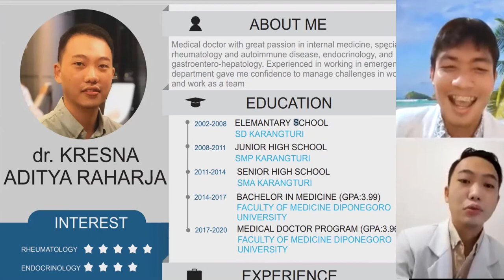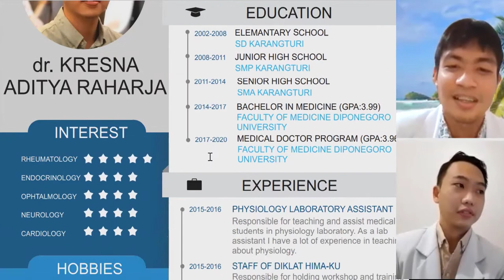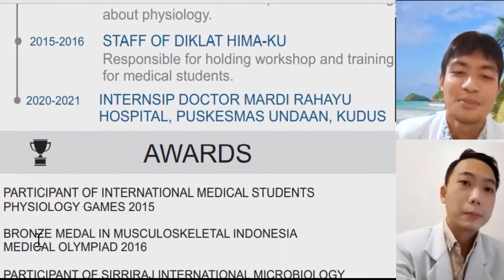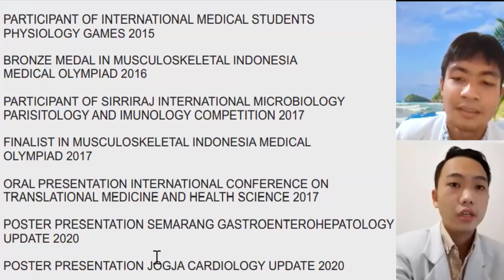Tips & Trik Belajar Anatomi & Fisiologi Kedokteran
anatomi dan fisiologi manusia,
anatomi dan fisiologi tumbuhan,
anatomi dan fisiologi sistem pernafasan,
anatomi dan fisiologi sistem pencernaan,
anatomi dan fisiologi hewan,
anatomi dan fisiologi sistem kardiovaskuler,
anatomi dan fisiologi sistem reproduksi,
anatomi dan fisiologi jantung,
anatomi dan fisiologi dasar,
anatomi dan fisiologi jantung dan pembuluh darah,
anatomi dan fisiologi sistem endokrin,
anatomi dan fisiologi ginjal,
anatomi dan fisiologi hidung,
anatomi dan fisiologi kulit,
anatomi dan fisiologi mata,
pengenalan anatomi dan fisiologi manusia,
ppt anatomi dan fisiologi manusia,
anatomi dan fisiologi tubuh manusia,
anatomi dan fisiologi persarafan,
anatomi dan fisiologi paru,
pengertian anatomi dan fisiologi,
anatomi dan fisiologi sistem perkemihan,
anatomi dan fisiologi sistem saraf,
anatomi dan fisiologi sistem integumen,
anatomi dan fisiologi sistem pernapasan,
anatomi dan fisiologi telinga,
mahasiswa kedokteran ugm,
mahasiswa kedokteran ui,
mahasiswa kedokteran gigi,
mahasiswa kedokteran vlog,
mahasiswa kedokteran buang bayi,
mahasiswa kedokteran beragama hindu,
mahasiswa kedokteran tertua,
cara belajar mahasiswa kedokteran,
motivasi belajar mahasiswa kedokteran,
buku wajib mahasiswa kedokteran,
tips belajar mahasiswa kedokteran,
mahasiswa kedokteran cantik,
cara menjadi mahasiswa kedokteran,
cerita mahasiswa kedokteran ugm,
catatan mahasiswa kedokteran,
daily life mahasiswa kedokteran,
drama korea mahasiswa kedokteran,
drakor mahasiswa kedokteran,
film korea mahasiswa kedokteran,
mahasiswa fakultas kedokteran,
fakta mahasiswa kedokteran,
jejak kriminal mahasiswa kedokteran,
jerome mahasiswa kedokteran,
jadi mahasiswa kedokteran,
kehidupan mahasiswa kedokteran,
kost tour mahasiswa kedokteran,
kisah mahasiswa kedokteran,
kerja sampingan mahasiswa kedokteran,
kehidupan mahasiswa kedokteran gigi,
laptop untuk mahasiswa kedokteran,
macbook untuk mahasiswa kedokteran,
outfit mahasiswa kedokteran,
ootd mahasiswa kedokteran,
mahasiswa kedokteran pcr,
mahasiswa kedokteran palsukan surat pcr,
mahasiswa kedokteran pemalsu surat pcr,
perlengkapan mahasiswa kedokteran,
perjuangan mahasiswa kedokteran,
pengalaman mahasiswa kedokteran,
pembuangan bayi mahasiswa kedokteran,
room tour mahasiswa kedokteran,
republika mahasiswa kedokteran,
rutinitas mahasiswa kedokteran,
mahasiswa kedokteran surat pcr palsu,
sejoli mahasiswa kedokteran,
mahasiswa kedokteran unair meninggal,
mahasiswa kedokteran unair,
mahasiswa kedokteran untukmu,
mahasiswa kedokteran unpad,
mahasiswa kedokteran ub,
jerome vs mahasiswa kedokteran,
wawancara mahasiswa kedokteran
utbk fkui,
utbk fk ugm,
utbk fk unpad,
skor utbk fk,
skor utbk fk ui,
nilai utbk fk,
skor utbk fkg,
skor utbk fk unair,
utbk fk ui,
utbk kedokteran,
skor utbk fkg ugm,
skor utbk fkg unpad,
skor utbk fkg ui,
nilai utbk fk ugm,
nilai utbk fk ui,
nilai utbk fk unpad,
nilai utbk fk undip,
nilai utbk fk unair,
nilai utbk fk ub,
nilai utbk fk unhas,
skor utbk fk ugm,
skor utbk fk ub,
skor utbk fk uns,
skor utbk fk unhas,
soal utbk fk,
skor utbk fk unpad
lab fkm uad,
lab fkm uad channel,
skills lab fk unimus,
skills lab fk unand,
skills lab fk maranatha,
skills lab fk,
skills lab fk ukm,
skills lab fkg,
skills lab fk unimus sirkumsisi,
lab ava fkm undip,
skill lab fk unimus respirasi
podcast dokter tirta,
podcast dokter boyke,
podcast dokter tirta mualaf,
podcast dokter kembar,
podcast dokter tompi,
podcast dokter shindy,
podcast dokter hewan,
podcast desta dan dokter boyke,
podcast dokter cantik,
podcast deddy corbuzier dokter boyke,
podcast deddy corbuzier dokter tirta,
podcast deddy corbuzier dokter,
dokter juriaan podcast,
podcast dokter kpop,
diet doctor podcast 23,
diet doctor podcast #29,
diet doctor podcast #28
biomedis ugm,
biomedis itb,
biomedis ui,
biomedis unair,
biomedis unand,
biomedis trinity,
biomedis dalam islam,
biomedis di indonesia,
biomedis adalah,
jurusan biomedis,
jurusan teknik biomedis ugm,
kuliah teknik biomedis,
kuliah biomedis,
lulusan teknik biomedis,
biomedis m air 4,
biomedis m air 4 download,
prospek teknik biomedis,
biomedis trinity reviews,
rambo biomedis,
s2 biomedik,
teknik biomedis,
teknik biomedis ugm,
teknik biomedis itb,
teknik biomedis unair,
teknik biomedis ui,
teknik biomedis its,
ilmu biomedis unand,
biomedik 1,
biomedik 1 kedokteran,
dasar biomedik 1 fkm
sarjana kedokteran gigi gelar,
sarjana kedokteran gigi,
yudisium sarjana kedokteran,
wisuda sarjana kedokteran
lulus dokter clarin,
lulus dokter mau kemana,
lulus kedokteran
vlog dokter shindy,
vlog dokter muda,
vlog dokter gladys,
vlog dokter richard,
vlog dokter reza gladys,
vlog dokter gigi,
vlog dokter koas,
vlog dokter korea,
vlog dokter anak,
vlog dokter boyke,
vlog dokter bedah,
vlog dokter cantik,
vlog dokter di wisma atlet,
daily vlog dokter,
vlog jadi dokter,
vlog dokter kecantikan,
vlog keseharian dokter,
vlog ke dokter,
vlog dokter operasi,
vlog pacar dokter,
vlog praktek dokter,
vlog sumpah dokter